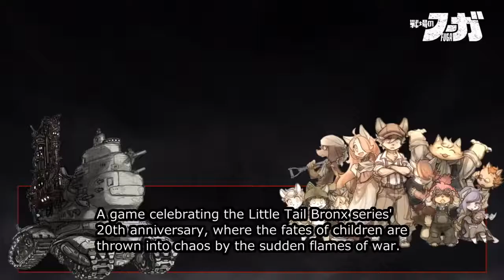CyberConnect2 Trilogy of Vengeance Update Trailer (PS4_Xbox One_PC_Switch) 2019 - YouTube